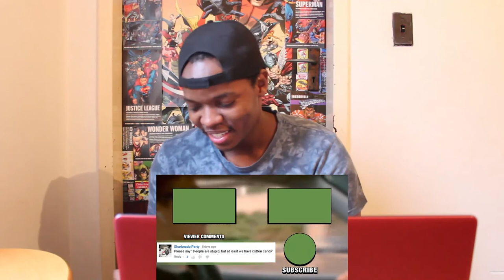Honest Trailers Baby Driver REACTION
twitter; @LuThaPrynce